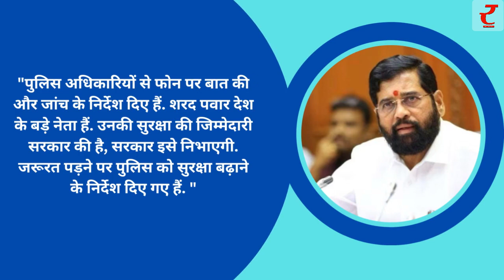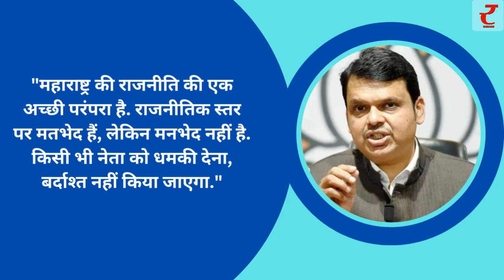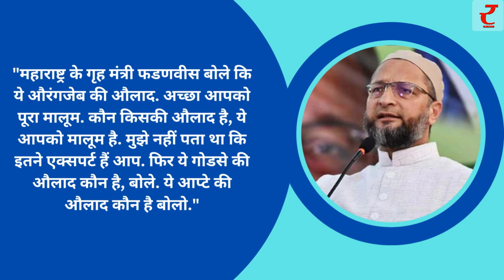Top 10 News Hindi: दिनभर की 10 बड़ी खबरें। Top News Today। Breaking News